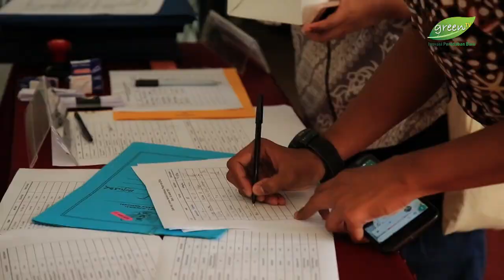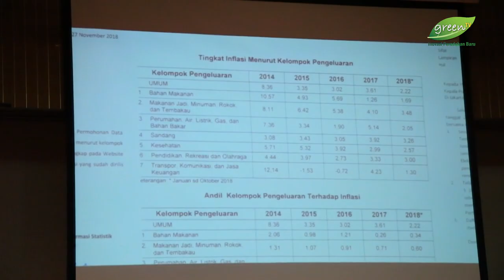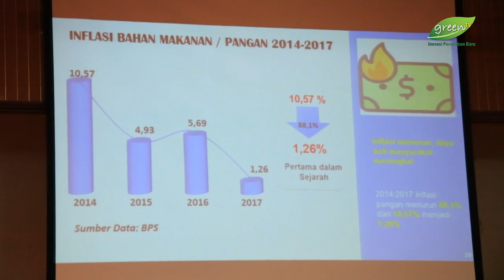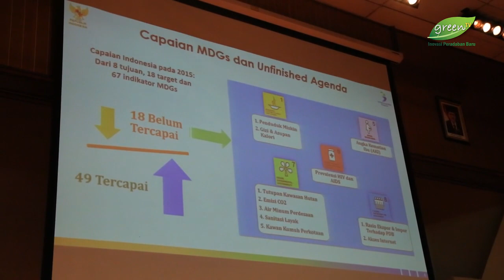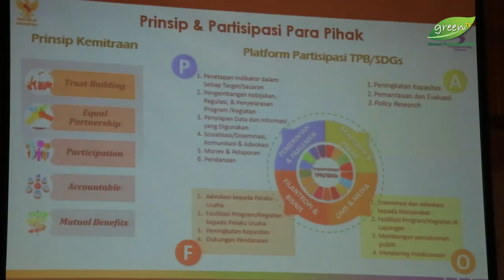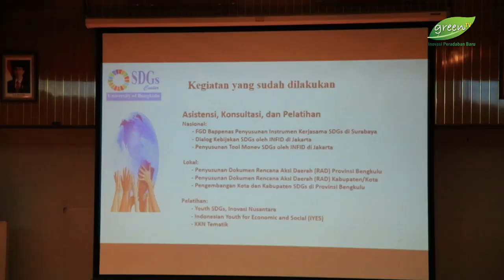Upaya Pengembangan Ketahanan Pangan dalam Kerangka SDG's